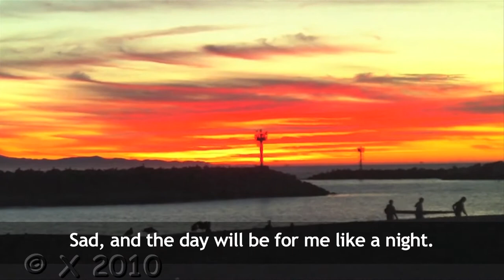Peace in the California Bight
Trip to the Channel Islands (San Miguel, Santa Rosa, Santa Cruz and Anacapa) on the Peace Boat based off Ventura, CA

Shot with a Sony CX550V in a Light & Motion Stingray G2+ housing with Fathom WA90 lens and UK AquaSun eLED lights (underwater). Some topside shots with a Bonica Action Camcorder.
Starring a variety of rockfishes, sheepheads, nudibranchs, anemones, starfishes and shellfishes.